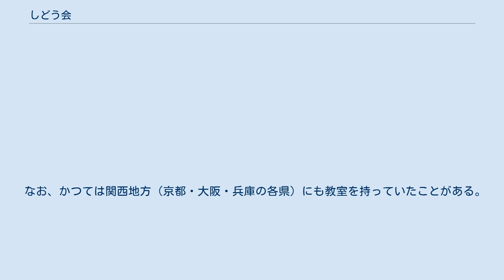しどう会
しどう会（ - かい）は、かつて東京都渋谷区代々木に本部を置いた学習塾。
「学習指導会」とも呼ばれた。
運営は株式会社修学社。
主な業務は小学生を対象とした中学受験学習指導であった。
 学年が上がるにつれて志望校別指導に力を入れ、有名私立・国立中学への合格者を多数輩出した。
特に、創業者であり長らく塾長を務めた高橋隆介の出身校である武蔵中学校の受験指導に強みがあった。
全盛期（1980年代後半～1990年代前半）には、同校だけで毎年70名程度の合格実績を誇っていたほどである。
しかし、教員の質にばらつきがあり、保護者からの苦情に対応できなかったなどの声もある。
 生徒の動機付けを促すためにさまざまな新しい施策を展開し、お受験ブームの中でほかの学習塾にも大きな影響を与えたことで知られる。
 教員のニックネーム 各教員は、「ウマ」「ライオン」「ゴリラ」「ムシ」「カエル」「ゆうれい」「スイカ」「ハチ」など親しみやすいニックネームを持っていた。
生徒は通常このニックネームで教員を呼んだ。
 ハンコ 授業中に問題に正解したりすると、教員から任意の数のハンコ（いわゆるシヤチハタ印）を台帳に押してもらうことができた。
ハンコは所定の数を集めると、各教室の受付カウンターでノート、鉛筆、蛍光ペン、Tシャツ、オリジナルのロールプレイングゲーム風カード、電子手帳などの景品と交換できた。
なお、ハンコの図柄は教員のニックネームと連動するユニークなものだった。
 夏期合宿 夏期講習の一環として8月に実施され、6年生を中心に各教室の希望者が参加する。
白樺湖（長野県）のホテルなどを会場におこなわれ、授業のほかレクリエーションも採り入れられた。
しかし2004年からは行われていない。
その代わりに通常の夏期講習よりも授業時間数の多い特別講習に置き換えている。
 クラス分け 生徒数が一定数以上の講座では、模試の成績に応じてクラス分けを行った。
それぞれ「一軍」「超一軍」「ウルトラ超一軍」などと名づけられた。
「二軍」以下の名称もあったが、当該生徒の劣等感を排除するため、用いた例は少なかった。
 なお、かつては関西地方（京都・大阪・兵庫の各県）にも教室を持っていたことがある。